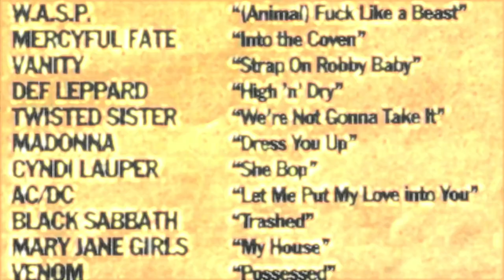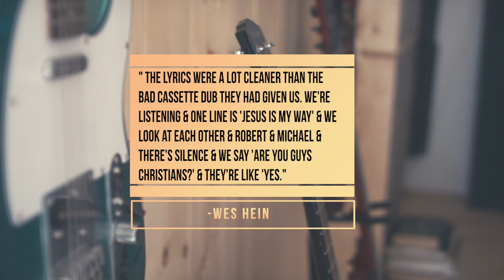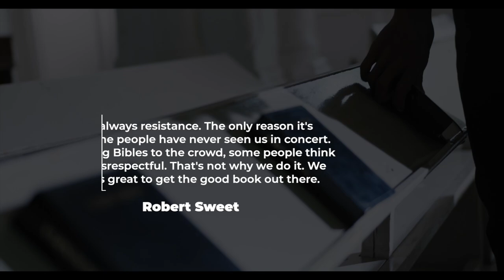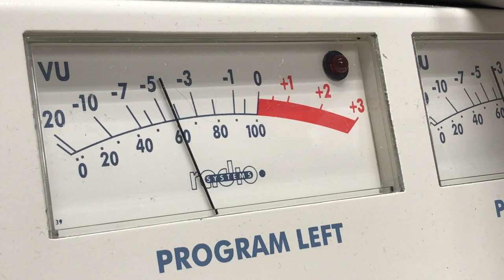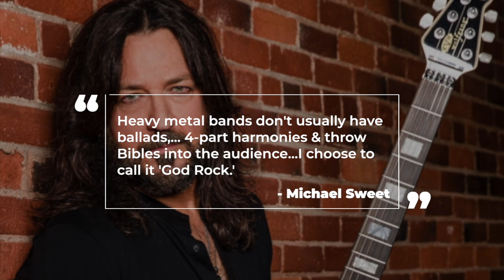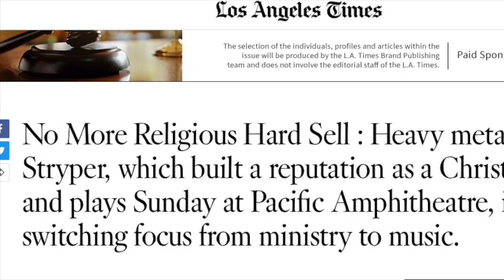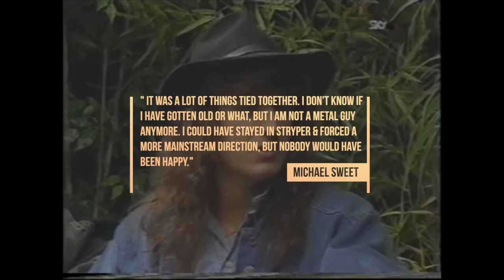Stryper The Rise and Fall of The Band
Stryper: Whatever happened to the popular 80's hair metal band who were also known for being super religous.

0:00 - Introduction
1:30 - Stryper's Early Years
3:38 - Stryper Finds Religion
5:07 - Stryper's Albums/Resistance
6:08 - Stryper's Success/Downfall
9:02- Stryper Reunion

I’ve done quite a few videos on bands from the Sunset Strip and I’ve got more in the  pipeline When I think of the Sunset Strip I think of debauchery and having a good time, but Stryper seemed to be the antithesis of everything going on. They would not only be the biggest selling christian band of the time, but the biggest band from Orange County as well. Today let’s focus on the early years of the Stryper up until their breakup in the early 90’s and how they brought religion to the sunset strip and beyond.
Before we can really talk about Stryper, we have to look at how religion and popular music went hand in hand leading up to the 1980’s. It all began in the Church’s with gospel music that was heavily influenced by the blues, which first became popular during the roaring 20’s. Of course with anything that’s popular in music, record labels came calling signing numerous gospel singers. By the middle of the 20th century, this style of gospel music started influencing big artists of the day including Elvis, Johnny Cash and Hank Williams. The populra musicians of the time typically had several gospel numbers they would perform pretty regularly and by the 60’s psychedelic rock acts influenced by religion soon sprouted up including the Larry Norman and the All Saved Freak Band. By the 80’s though, country music started to adopt more religious undertones, while Rock N’ Roll seemed to stray further away with Punk taking aim at organized religion. Soon enough, metal bands including Mercyful Fate, WASP and Venom would become the targets of religious groups for corrupting america’s youth. That's where Stryper came in.
Hailing from Orange County, Stryper  was formed by two brothers in 1983 vocalist and singer Michael  and his drumming brother Robert Sweet. Originally identifying themselves as Roxx, then Roxx Regime after somebody else already took the name, the band were a common site at LA hottest in clubs at the time including The Whisky A Go-Go, The Troubadour, & Gazzari’s & it was at those gigs the band could frequently be seen covering the Judas Priest’s breaking the law. The brothers would see musicians come and go in their band in their early years including future poison guitarist C.C. Deville. He eventually had left the group after disagreements over the band’s on stage fashion. But the band would soon find stability with the addition of guitarist Oz Fox and bassist Tim Gaines.
The band would catch the attention of Bill and Wes Hein who were co-founders of Greenworld Distribution who owned Enigma records. The label loved the sound of the band, only requesting they changed their name. The pair of brothers soon changed their name to Stryper using a y instead of i, so they wouldn’t actually refer to them as stripper, The name refers to the lashings or “stripes” Jesus got from the Romans. Soon enough, the band would adopt the colours of yellow and black and even use a passage from the the bible in the band's logo.
Stryper would even serve as an acronym standing for Salvation Through Redemption, Yielding Peace, Encouragement and Righteousness. What’s funny though is that Enigma Records didn’t even know Stryper were a religious band. Their live shows and demos had the vocals so muddled they couldn't really make out what the lyrics said. And t wasn’t until they were in the studio for their first record EP in 1984 that they finally realized Stryper was a Christian band. Producer Ron Goudie recalled in the book Nothin’ but a good time “they hid the whole jesus thing from us.while Wes Hein who signed the band recalled in the same book “The lyrics were a lot cleaner in the studio than on the bad cassette dub they had given us. We’re listening and one line is 'jesus is my way.' We look at each other and we look at Robert and Michael. There’s this silence and we say. 'Are you guys Christians. And they’re like Yes.
Religion wasn’t always a part of the band’s music. In the early days they were like any other band from the su